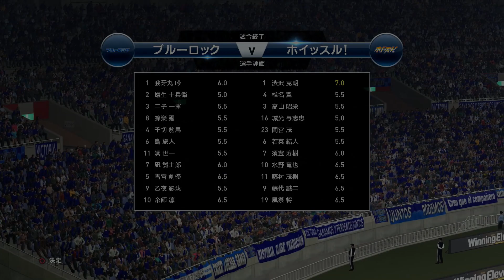【祝！チャンネル登録者200人到達記念動画】サッカー漫画をウイイレで再現してみた ブルーロックvsホイッスル！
こんにちは。かしわ天です。
今回は大人気サッカー漫画、ブルーロックとかしわ天の思い出のサッカー漫画、ホイッスルをしてみました。
広い心でお楽しみください！

龍が如くスタジオ作品実況シリーズ